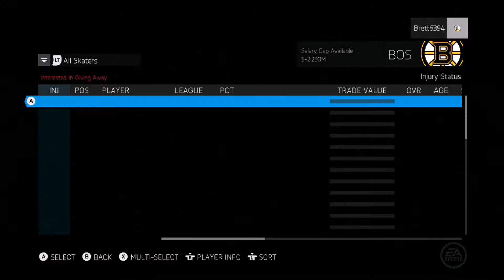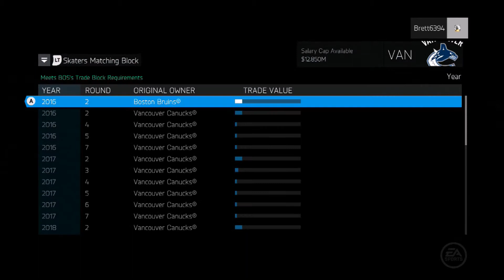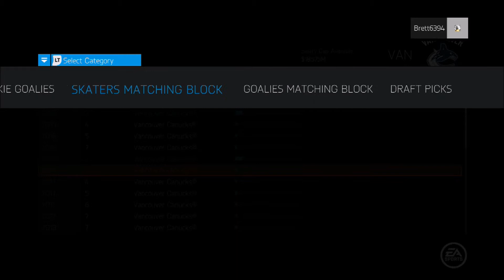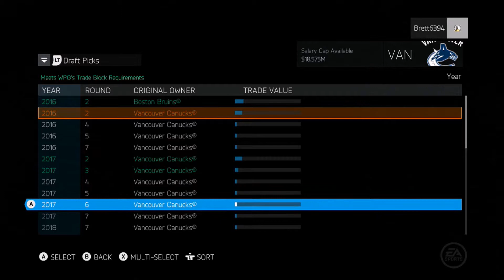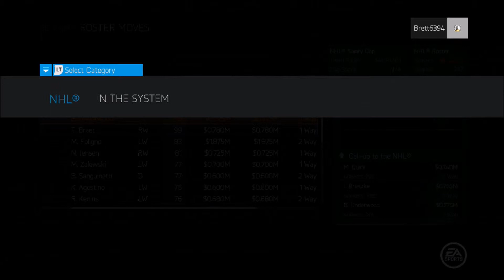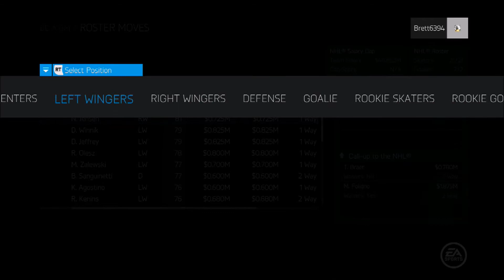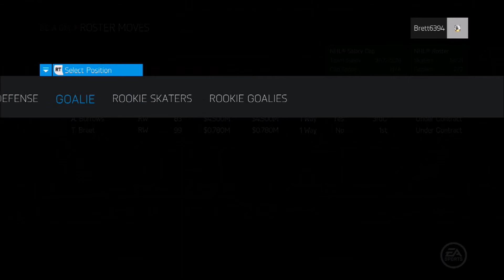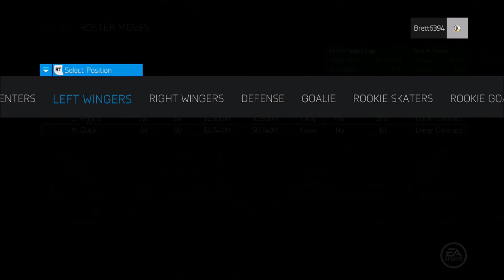NHL 15 Be A GM #13 w/ Brett6394, LBSHOCKER69